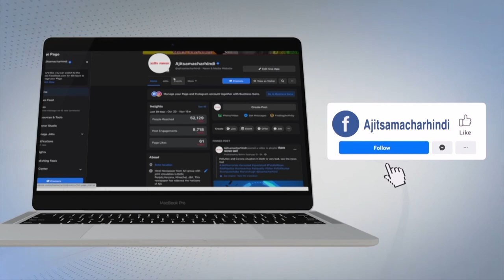ਮਾਘੀ ਜੋੜ ਮੇਲੇ ’ਤੇ ਨਿਹੰਗ ਸਿੰਘਾਂ ਨੇ ਘੋੜਿਆਂ ਦੀ ਦੌੜ ਅਤੇ ਨੇਜੇਬਾਜ਼ੀ ਦੇ ਜੌਹਰ ਵਿਖਾਏ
ਸ੍ਰੀ ਮੁਕਤਸਰ ਸਾਹਿਬ ਤੋਂ   ਪੱਤਰਕਾਰ ਰਣਜੀਤ ਸਿੰਘ ਢਿੱਲੋਂ ਅਤੇ ਬਲਕਰਨ ਸਿੰਘ ਖਾਰਾ ਦੀ ਰਿਪੋਰਟ